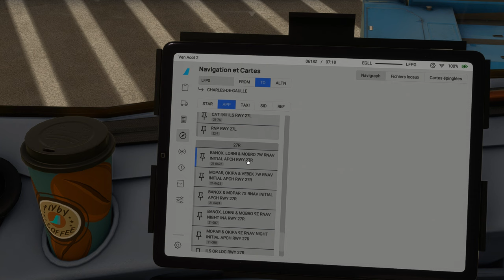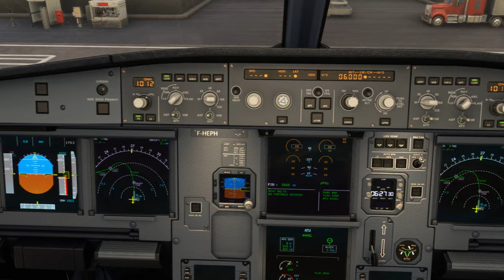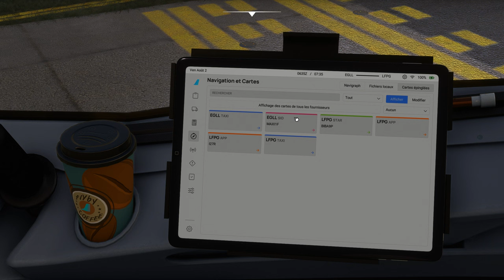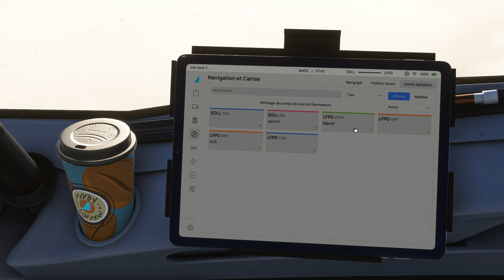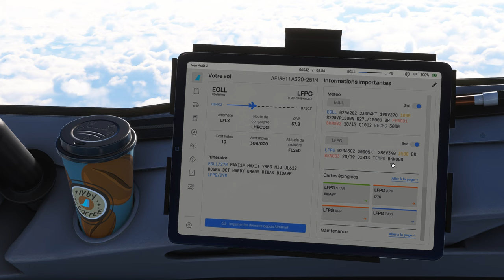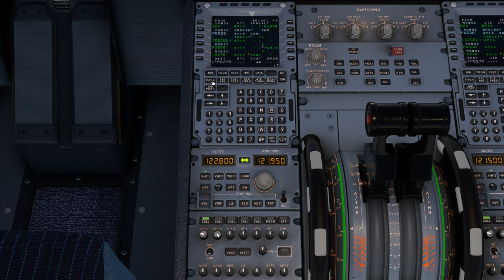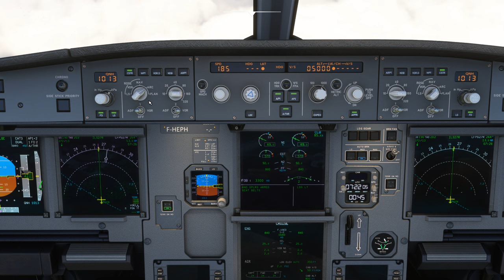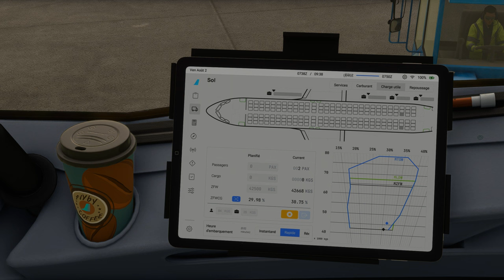Vol AIRFRANCE avec météo réelle et trafic entre Londres-Heathrow et Paris-Charles de Gaulle A320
Vol AIRFRANCE avec météo réelle et trafic entre Londres-Heathrow et Paris-Charles de Gaulle EGLL LFPG
DX12

00:00 Préparation de l'avion
13:00 Push Back et Taxi
23:00 Décollage et Montée au FL 250
36:00 Palier au FL 250
40:00 Descente jusque 5000 Ft
1:06:00 Approche et Atterrissage